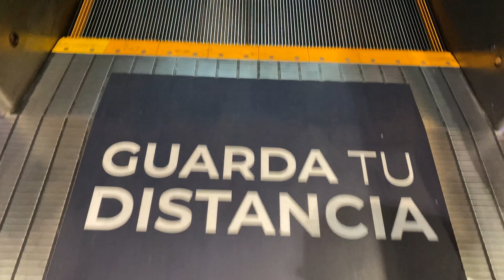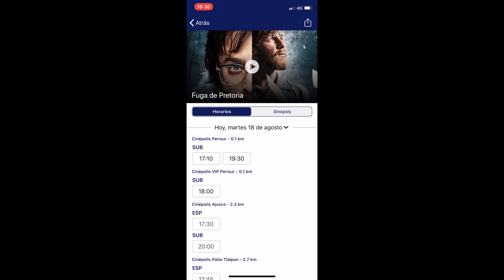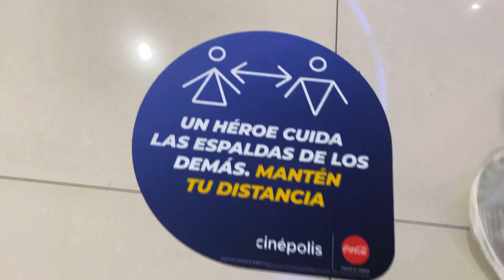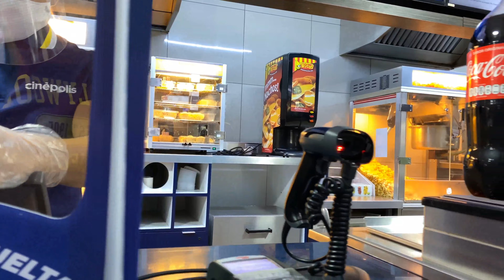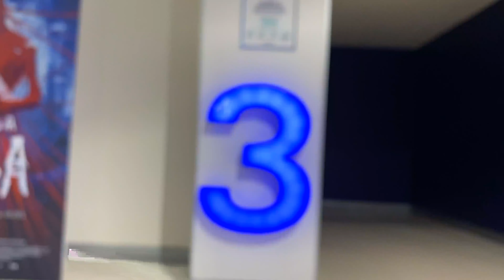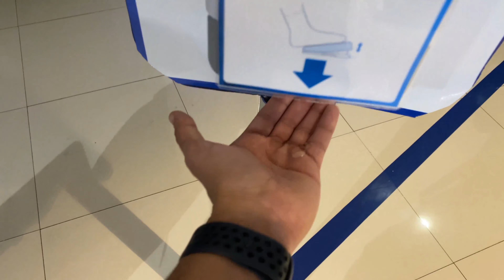Como es el CINE en la NUEVA NORMALIDAD! 😱😷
¡¡¡Mi experiencia en la reapertura del cine!!!

En esta edición les traigo mi experiencia de como está funcionando el cine en la nueva normalidad, aún sin nuevos estrenos los cines en la CDMX ya abrieron. El cine ha vuelto, el cine esta de regreso.

Coméntame, ¿Tu estás listo para volver al cine?